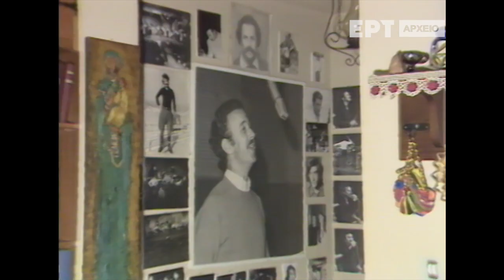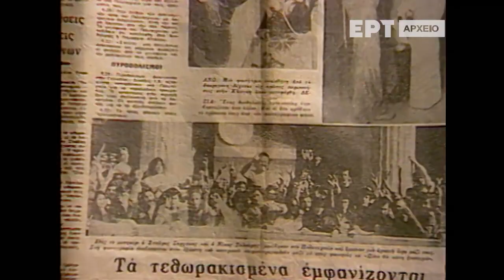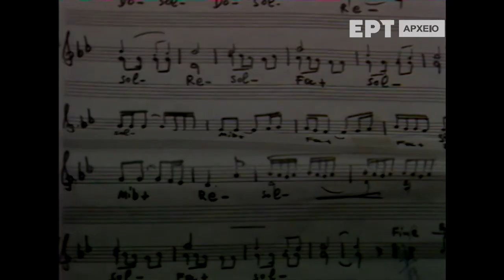ΝΙΚΟΣ ΞΥΛΟΥΡΗΣ | ΔΥΟ ΧΡΟΝΙΑ ΜΕΤΑ | ΥΕΝΕΔ | 1982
Έκτακτη εκπομπή-αφιέρωμα των δημοσιογράφων Βαγγέλη Παναγόπουλου και Νίκου Λαγκαδινού στον Νίκο Ξυλούρη, η οποία προβλήθηκε από την  ΥΕΝΕΔ για την επέτειο των δύο ετών από τον θάνατο του.

Η εκπομπή ξεκινά με ηχητικό ντοκουμέντο με τα λόγια του ίδιου του Ξυλούρη. «Ποτέ δεν σκέφτηκα ότι θα γινόμουν τραγουδιστής, καλλιτέχνης». Δίνονται σύντομα βιογραφικά στοιχεία για τη ζωή και την καλλιτεχνική του πορεία, με αναφορά στα παιδικά του χρόνια στα Ανώγεια του Ρεθύμνου, το ξεκίνημά του στη μουσική, τις πρώτες του εμφανίσεις στην Κρήτη και στη συνέχεια στην Αθήνα.

Ακολούθως για τον Νίκο Ξυλούρη, τον καλλιτέχνη, αλλά και τον άνθρωπο μιλούν συνεργάτες και φίλοι του: η Μαρία Δημητριάδη, ο Κώστας Γεωργουσόπουλος, η Άλκηστη Πρωτοψάλτη,  ο ποιητής Δημήτρης Χριστοδούλου και ο συνθέτης Γιάννης Μαρκόπουλος. Οι άνθρωποι που τον γνώρισαν μιλούν για την συνεργασία τους, αλλά και για την προσωπικότητα  και τον χαρακτήρα του. Ιδιαίτερη αναφορά γίνεται για τον αγωνιστή Ξυλούρη τα χρόνια της Δικτατορίας και τη συνεισφορά του στον φοιτητικό αγώνα τις ημέρες της εξέγερσης του Πολυτεχνείου.

Το αφιέρωμα πλαισιώνεται από πλούσιο αρχειακό υλικό. Περιλαμβάνεται αρχειακό υλικό από την εξέγερση του Πολυτεχνείου, καθώς και μοναδικά οπτικοακουστικά ντοκουμέντα από ερμηνείες του  Νίκου Ξυλούρη. Περιλαμβάνονται στιγμιότυπα  από τη συναυλία του Σταύρου Ξαρχάκου στο Θέατρο του Λυκαβηττού το καλοκαίρι του 1978 με την ερμηνεία του Ξυλούρη στα τραγούδια «’Έβαλε ο θεός σημάδι», «Αυτόν τον κόσμο τον καλό», σε μουσική διεύθυνση του Σ.Ξαρχάκου. Προβάλλονται ακόμα σύντομα πλάνα από το διαμέρισμα του Νίκου Ξυλούρη στο Γαλάτσι καθώς και από το δισκοπωλείο «Νίκος Ξυλούρης» στην Πανεπιστημίου 39, στο κέντρο της Αθήνας.

Μετά το τέλος του αφιερώματος ακολουθούν σπάνια πλάνα από εκδήλωση σε κέντρο της Αθήνας το 1982, στην οποία τιμήθηκε ο Νίκος Ξυλούρης. Παρίστανται ο Γιάννης Μαρκόπουλος και ο Χαράλαμπος Γαργανουράκης, ο οποίος και τραγουδά μαζί με κρητική  ορχήστρα λυράρηδων. Ακούγονται  στα στιγμιότυπα της εκδήλωσης τα τραγούδια «Αγρίμια και αγριμάκια μου» και «Πότε θα κάνει ξαστεριά».

Σκηνοθεσία: Μεγακλής Βιντιάδης

Μια δουλειά των: Βαγγέλη Παναγόπουλου- Νίκου Λαγκαδινού